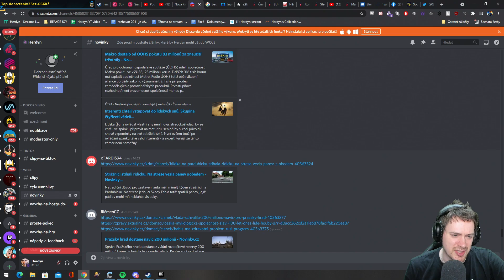Herdyn - reklamy v snech